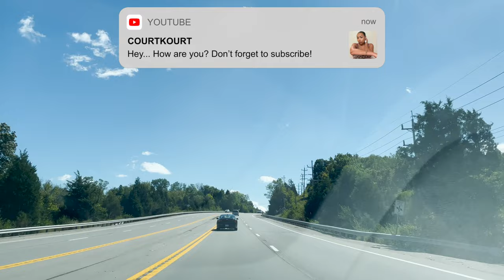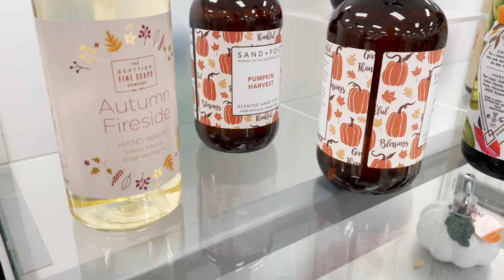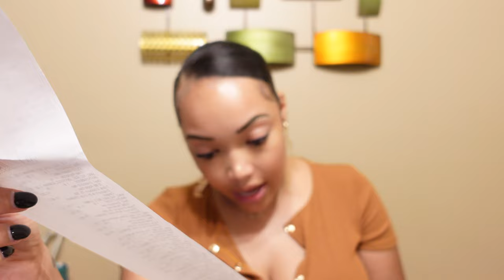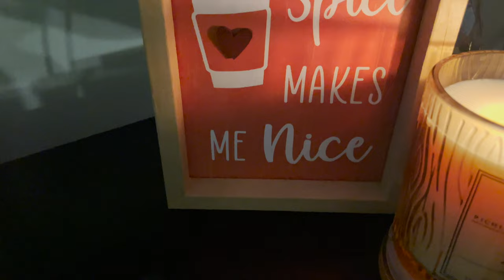VLOG: SPEND SUNDAY WITH ME | SOLO DAY OUT | BEING IN MY OWN ENERGY| RUNNING ERRANDS